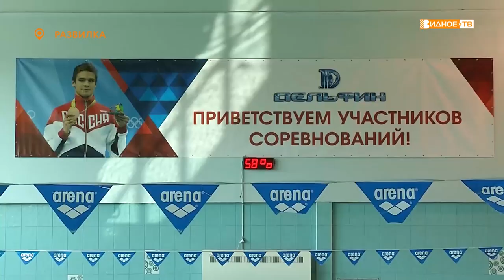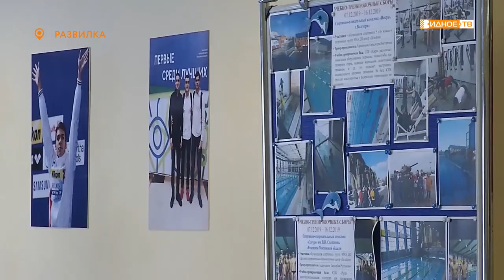КУБОК РЫЛОВА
Буквально несколько дней назад наш земляк, пловец Евгений Рылов, вернулся из Казани, где установил новый рекорд Европы и выполнил олимпийский норматив. Теперь в составе сборной России вместе с остальными спортсменами он будет готовиться к предстоящим Олимпийским играм. В бассейне «Дельфин» состоялись соревнования имени прославленного воспитанника, о которых расскажет Дмитрий Книга.